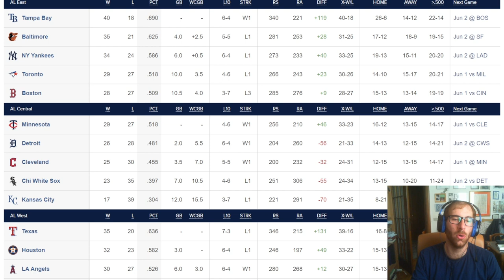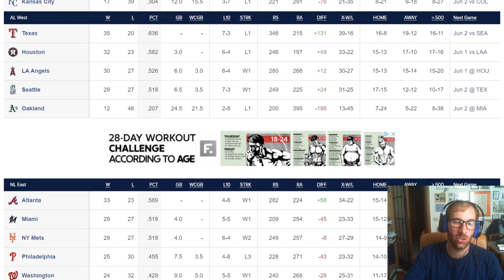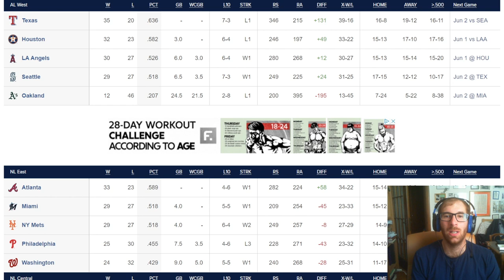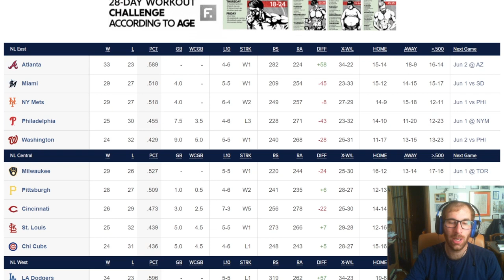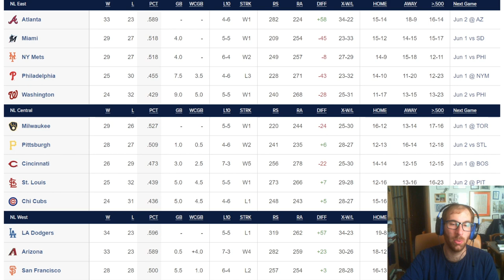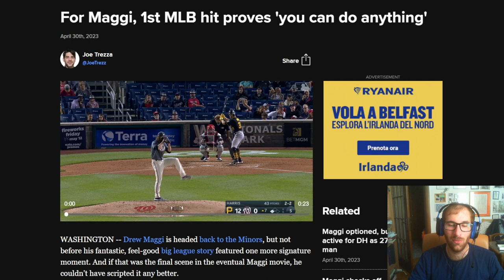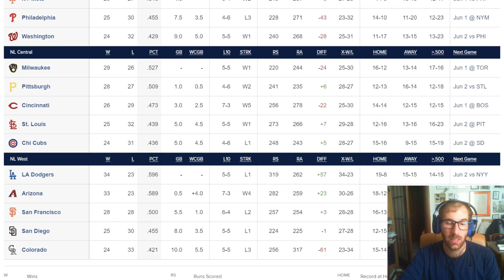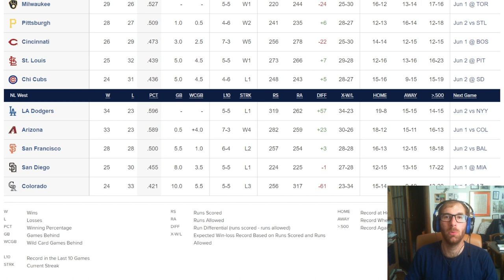Recap del primo terzo di stagione MLB 2023 | 1 hitter game di Stroman | Il ritorno di Fernando Tatis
SE VOLETE SEGUIRMI IN ALTRI CANALI